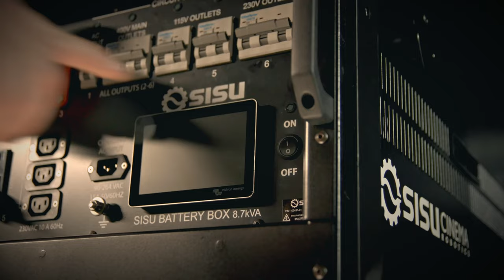The SISU Battery Box Has Arrived!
Announcing the official launch of our latest innovation, the SISU Battery Box - a game-changing piece of gear for motion control robot users.

Gone are the endless pre-production conversations and the days of scrambling to find adapters, plugs, and transformers. With the Battery Box, you can have peace of mind knowing that robot power is plug-and-play. With an 8+ hour battery life, the Battery Box can power your robot right through the workday without ever being plugged in. And if you do need to get more time, just plug the Battery Box into wall power to trickle charge it and run your robot indefinitely. The SISU Battery Box makes your shoot days more efficient and hassle-free.

Unleash innovation, power your imagination, and elevate your robotic projects with the SISU Battery Box. For a deeper dive into the features and benefits,